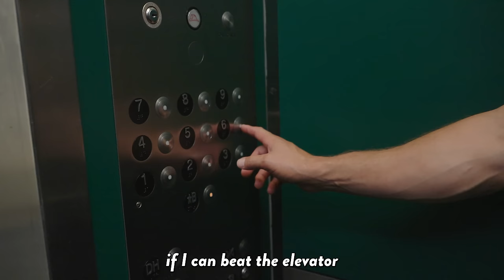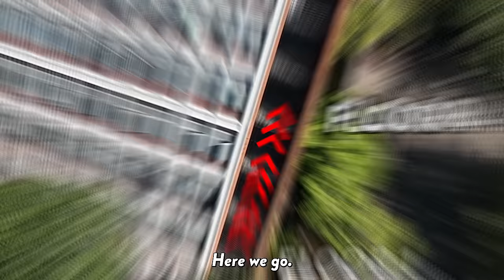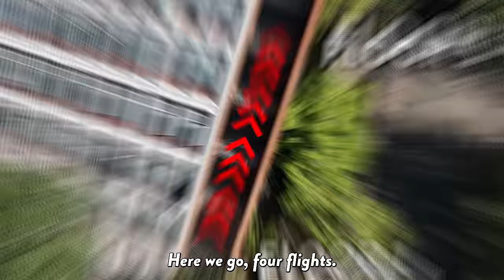Olympic Runner vs. Elevator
I HATE ELEVATORS! But I also hate stairs. The question is, which is faster??

I never leave the house without sunglasses and I ONLY wear ROKAs!

Need a quick boost of energy? Try Run Gum!

Joint the herd!